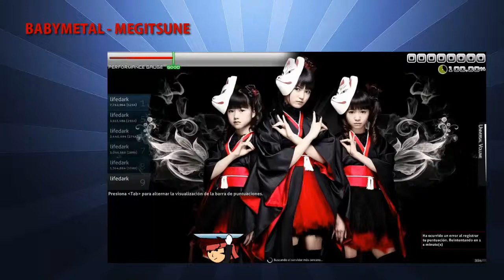OSU: CTB mapas RANDOM